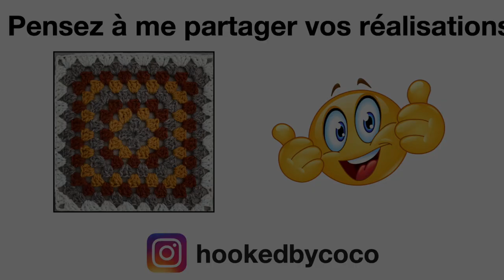Carré au crochet n°29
Cette vidéo vous présente le tutoriel du 29ième carré crocheté pour le "plaid pas à pas pour Noël 2021"

Vous pouvez bien sûr choisir la laine que vous voulez.

   - Quantité de laine :  4 couleurs, peu de fils utilisés
   - Crochet n°5